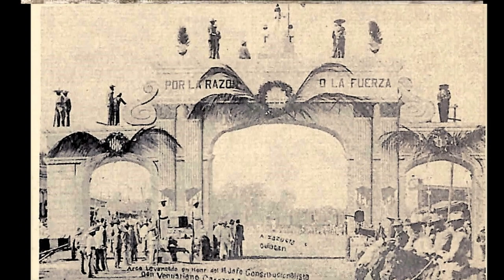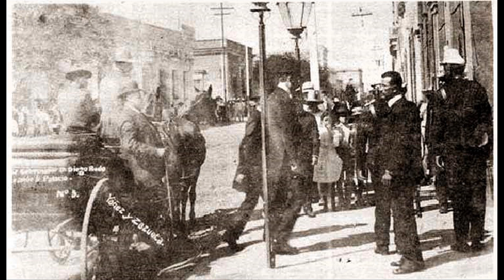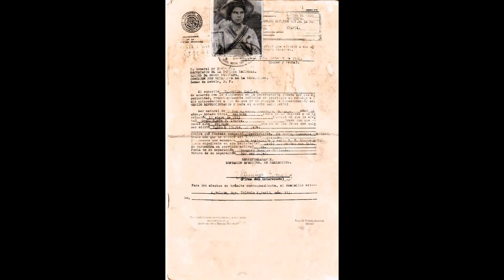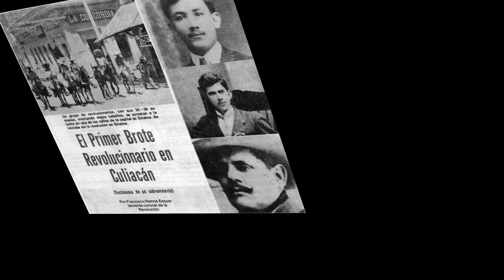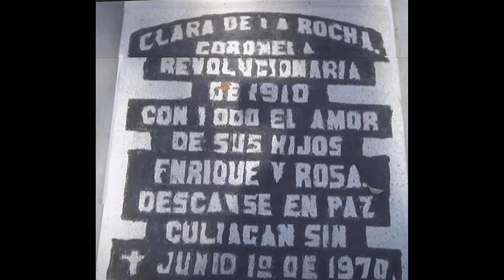Fotos de la Revolución en Culiacán.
Una serie de fotos de la Revolución en Culiacán.